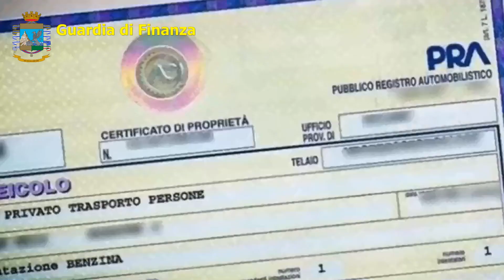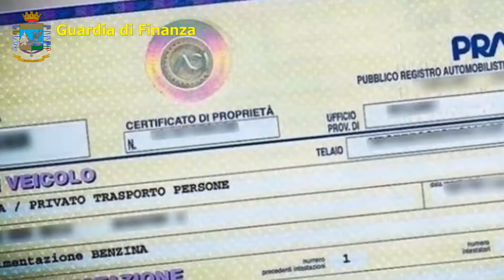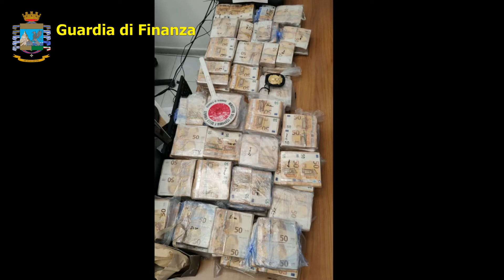OPERAZIONE PETROL MAFIE S P A